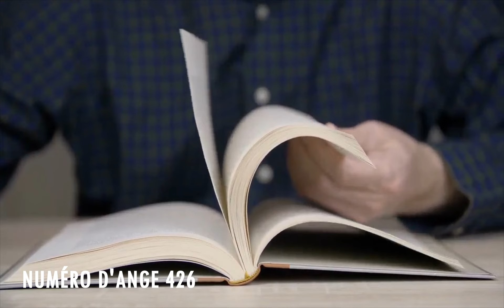Chiffre Angélique 426: Le Profond Signification Du Nombre 426 🌌